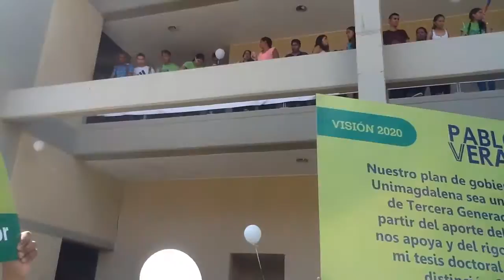Inscripción de Pablo Vera Salazar, Aspirante al Cargo de Rector de la Universidad del Magdalena